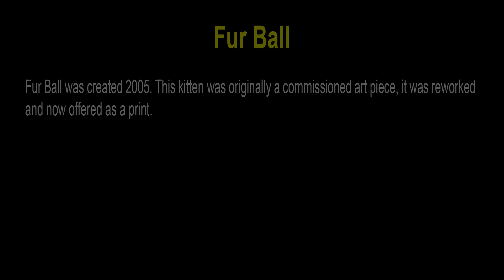Fur Ball - Art by John Robert Beck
Fur Ball was created 2005. This kitten was originally a commissioned art piece, it was reworked and now offered as a print.

To see all the information on this art (including videos on the MAKING OF THE ART.

If you are interested in seeing all of my art, please feel free to go to our art web